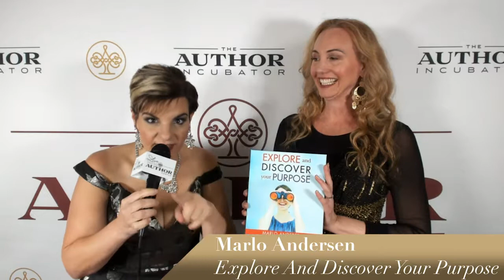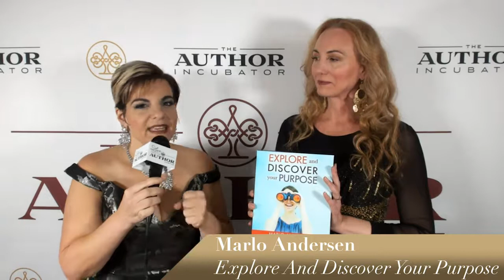Marlo Andersen - Explore And Discover Your Purpose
Bestselling author, Marlo Andersen, discusses her new book, Explore And Discover Your Purpose: 6 Steps to Uncover Your Dream Career.